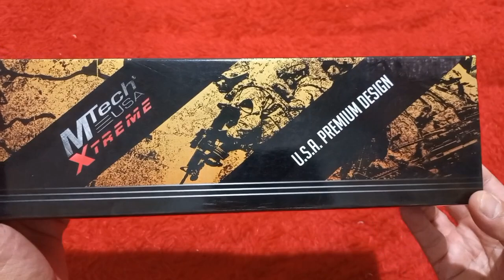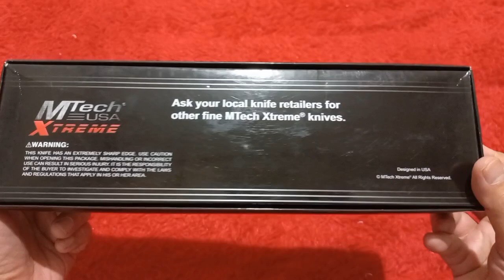Pisau Mtech Extreme Survival